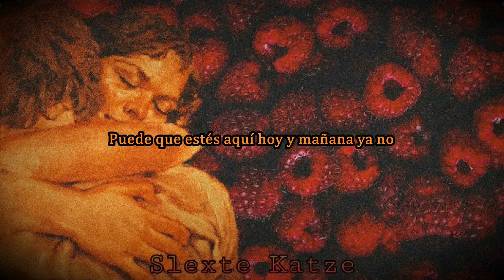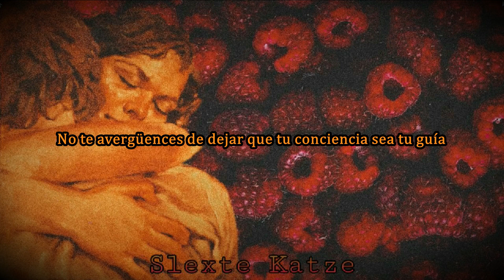Heart - Tell It Like It Is ( Subtítulos en Español )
"Tell It Like It Is" es una canción escrita por George Davis y Lee Diamond y originalmente grabada y lanzada en 1966 por Aaron Neville.

Heart realizo el cover "Tell It Like It Is" en 1980. Fue una grabación de estudio, sin embargo, se incluyó en su Greatest Hits / Live LP. Fue el primero de dos singles lanzados desde el LP, el otro una grabación en vivo, pero ambos cubren éxitos.

La canción alcanzó su punto máximo en el número ocho en el Billboard Hot 100 durante el invierno de 1981 y se convirtió en su sencillo más alto en los Estados Unidos hasta ese momento. Lo hizo mejor en Canadá, alcanzando el número cuatro.